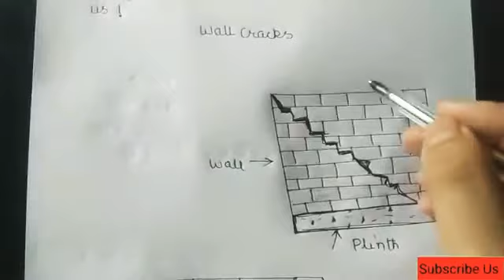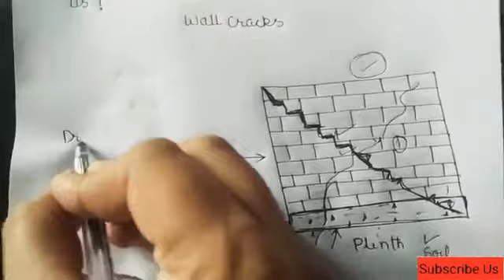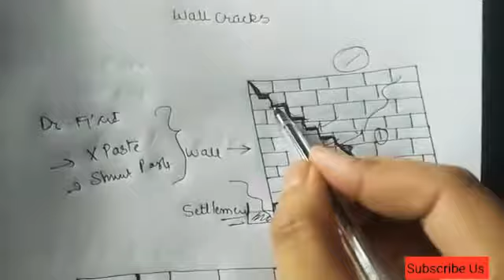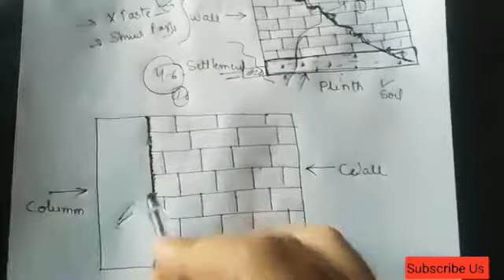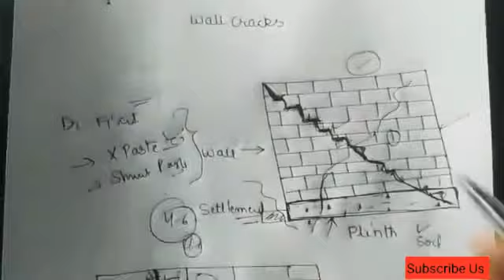Reason of cracks in wall & it repairing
दीवारों में क्रैक क्यों आते है उनको रिपेयर कैसे किया जाता है